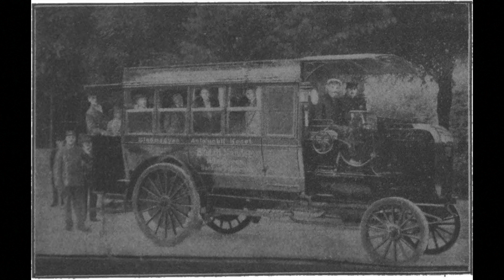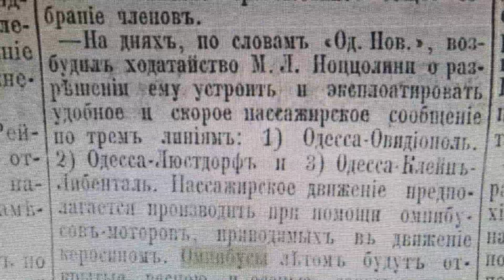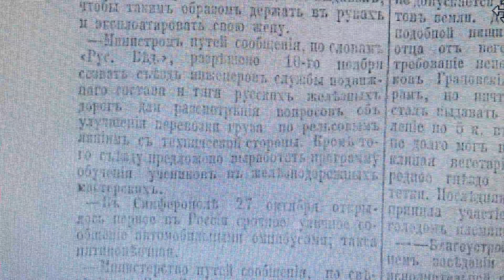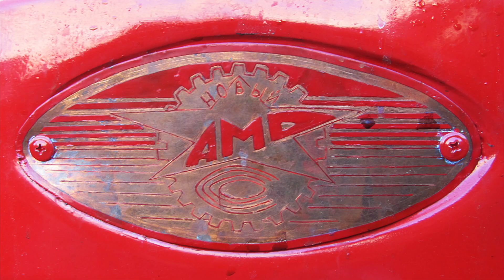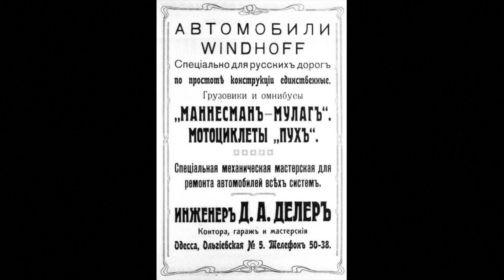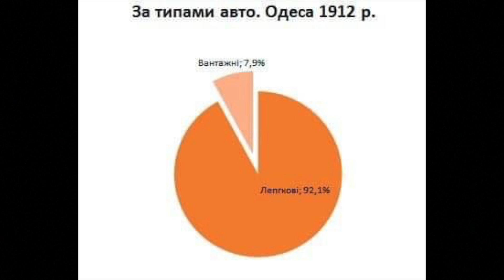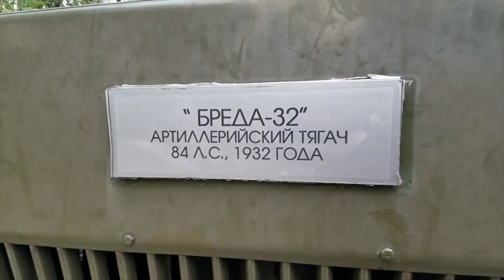Найстаріші автобуси та вантажівки, які є в Україні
У цьому відео визначимо найстаріші автобуси та вантажівки, які зараз є в Україні.

Склад експертів Історичного Автоклубу:
Володимир Винник - автоісторик
Леонід Гоголев - автожурналіст, автоісторик, письменник
Сергій Іванов - автожурналіст, колекціонер, письменник
Олег Омельницький - ведучий каналу     @OlegAC      , к.т.н., автор ідеЇ
Дмитро Позняк - засновник музею техніки "Фаетон" м. Запоріжжя